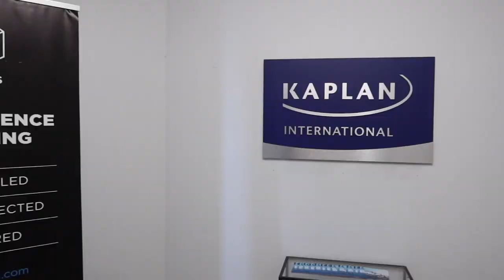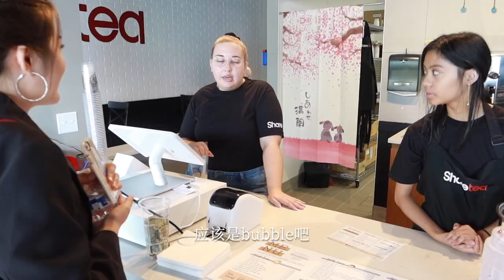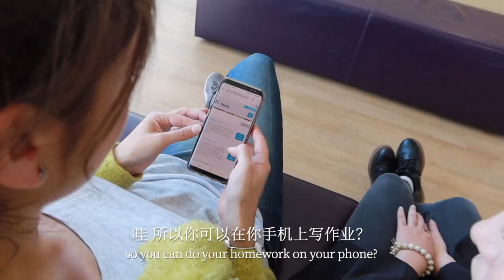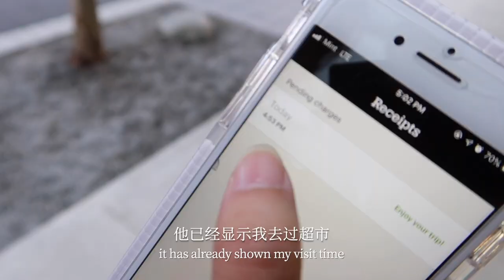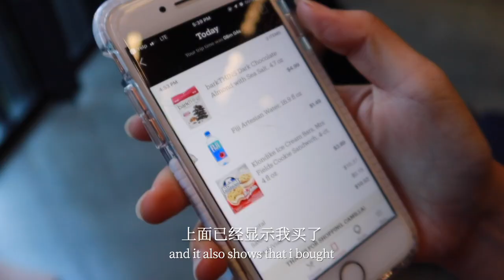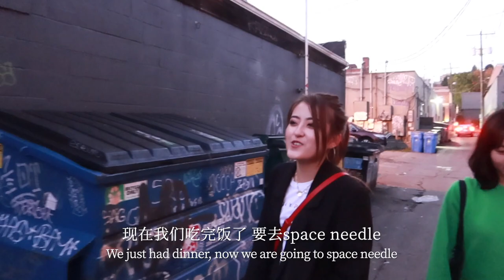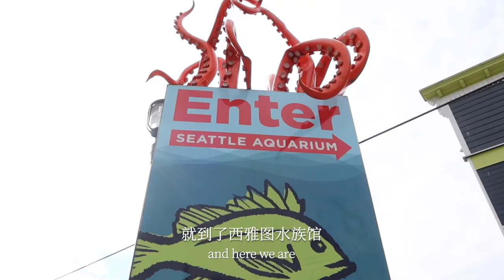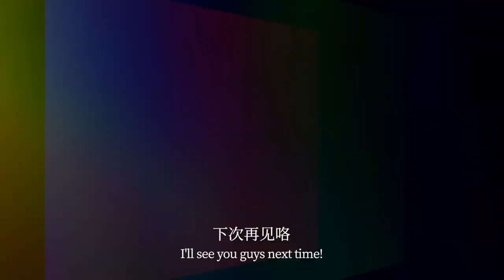Kaplan Vlog - Seattle